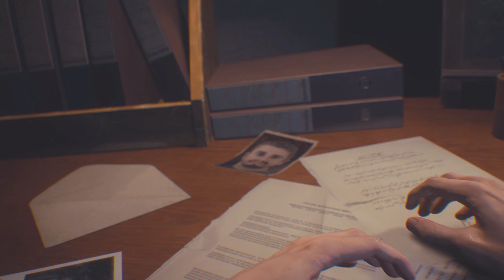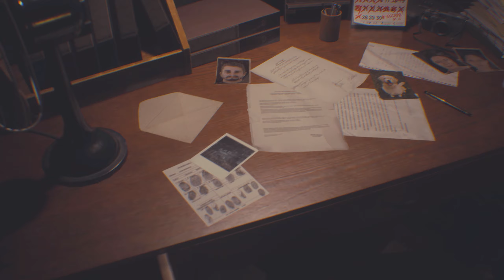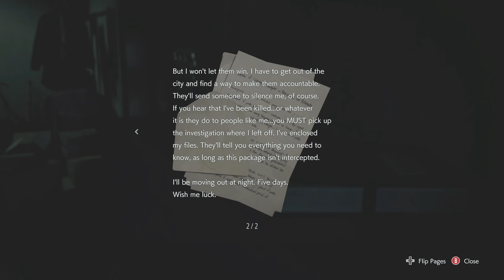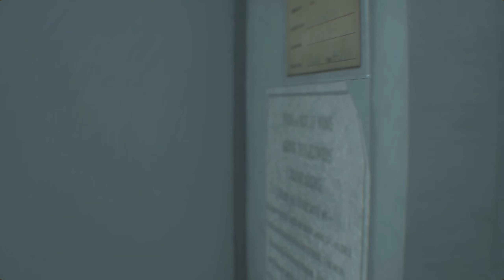Resident Evil 3 Remake lets play - Episode 1 | Nemesis is a beast!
Episode 1 of my Resident Evil 3 lets play. Capcom have done it again with this masterful remake of Resident Evil 3 Nemesis.

Welcome to WasAwarrioR if you like my content please consider Subscribing, leaving a Like and a comment and enabling notifications so you can view my future uploads the moment they go live.

On this channel I want to give you a different mix of game play content from games old and new. I hope you enjoy them!

Thank You, WasAwarrioR

Jill Valentine is one of the last remaining people in Raccoon City to witness the atrocities Umbrella performed. To stop her, Umbrella unleashes their ultimate secret weapon: Nemesis! Also includes Resident Evil Resistance, a new 1 vs 4 online multiplayer game set in the Resident Evil universe.